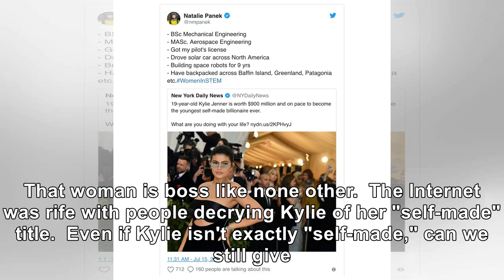Kylie Jenner Named Youngest Self-Made Billionaire in History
The youngest sib in the Kar-Jenner crew amassed her fortune in the last four years, in large part du...